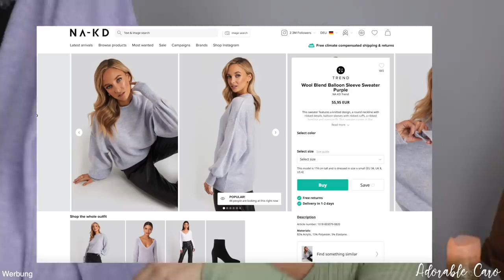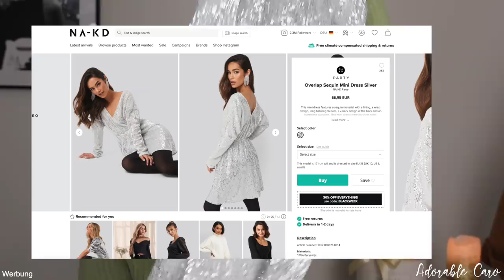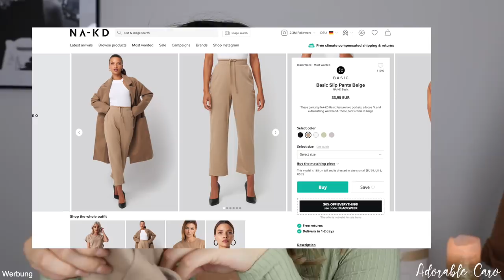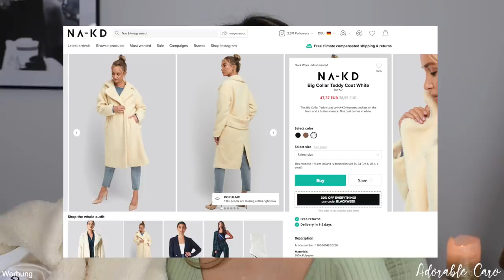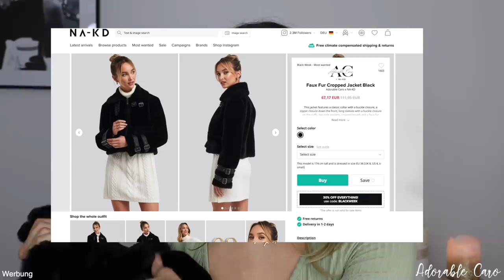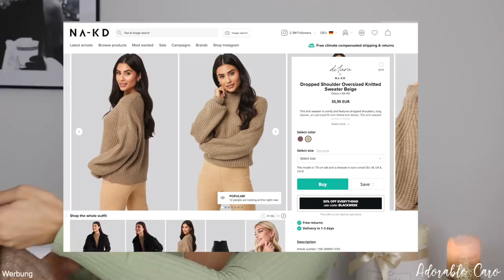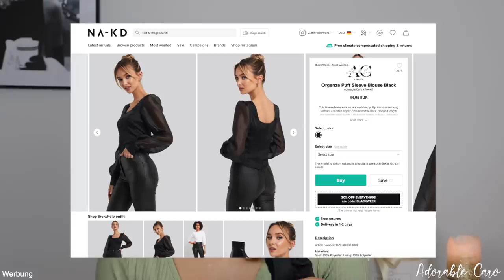BLACK WEEK TRY HAUL ( Shopaholic in her natural habitat) -Adorable Caro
hey babes!

-AC
Code:caro30
Meine Kollektion:

-Equipment